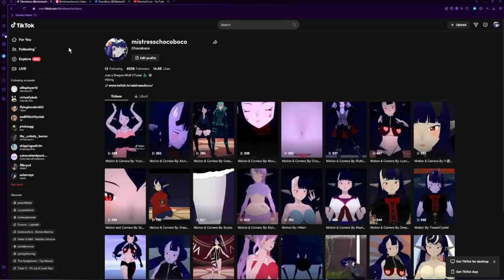Channel Trailer 1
(from ViSO: Virtual Sounds by UTALIVE)